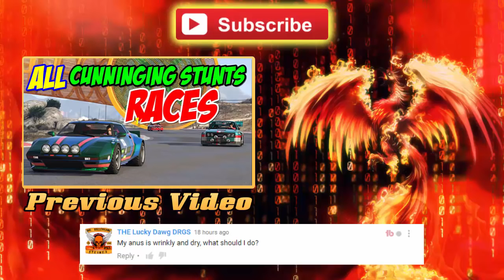5 REASONS NO MAN S SKY GAMEPLAY WILL TAKE OVER YOUR LIFE